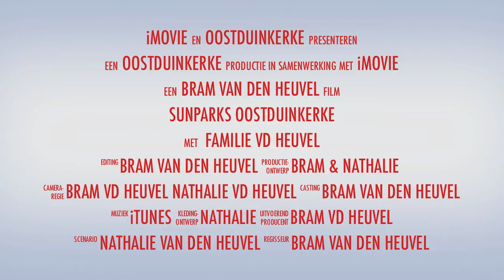Trailer SunParks maart 2011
Met z'n drietjes op vakantie naar Sunparks, Julian heeft de tijd van z'n leven in zo'n groot zwembad! Hij wil alleen maar zwemmen en van de glijbaan.